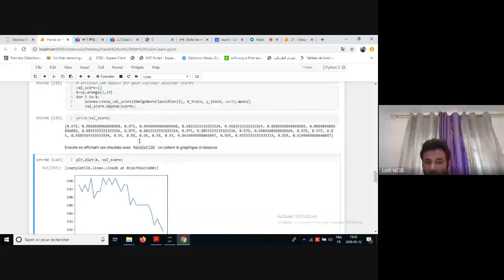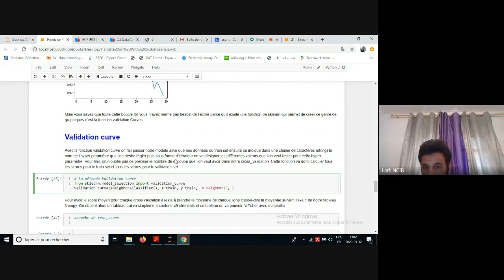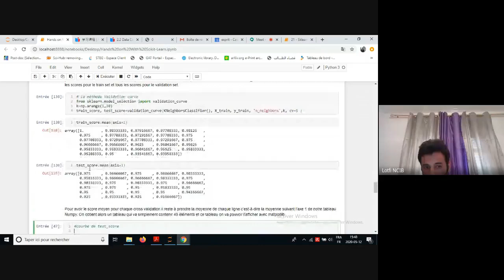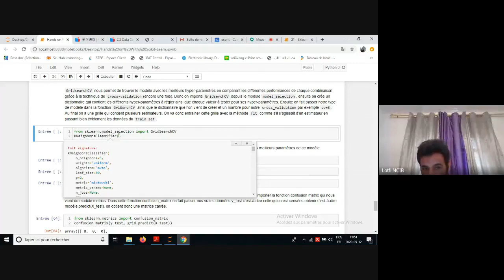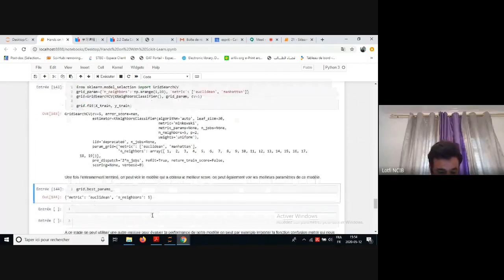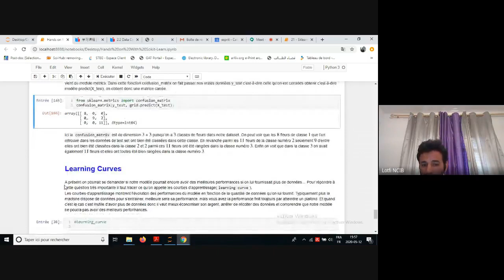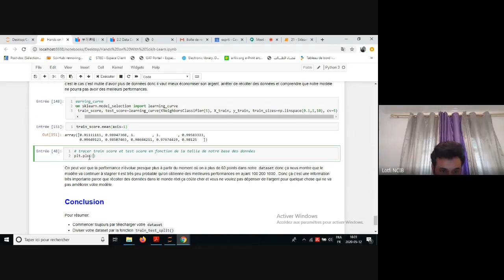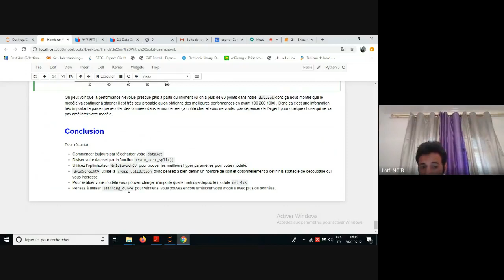Hands on Machine Learning with sklearn (Cross Validation-Learning Curves-Grid Search) Lotfi Ncib 2/2